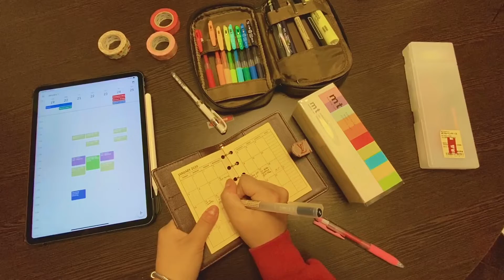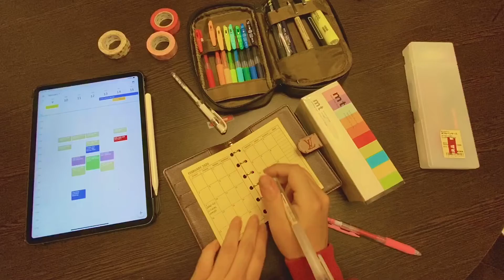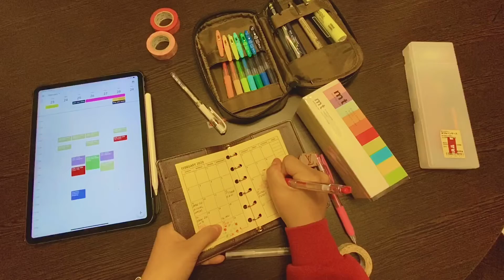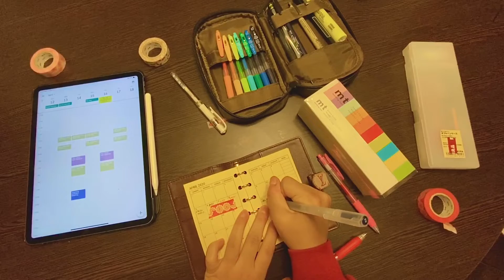SEMESTER: PLAN WITH ME